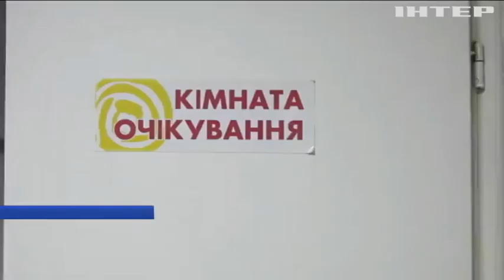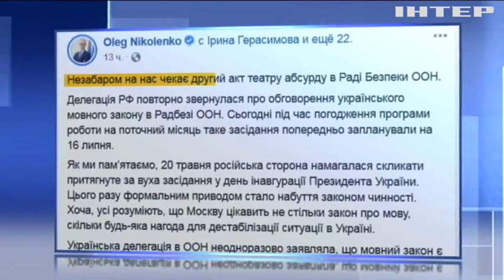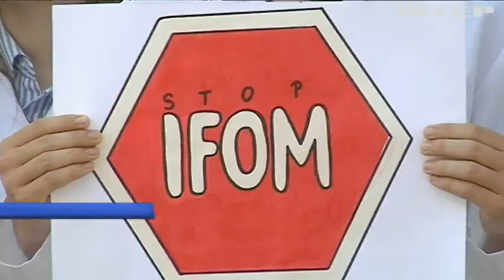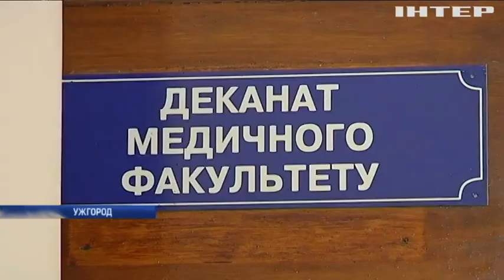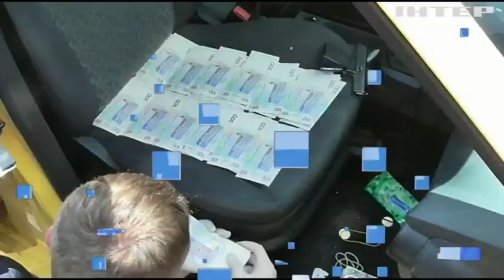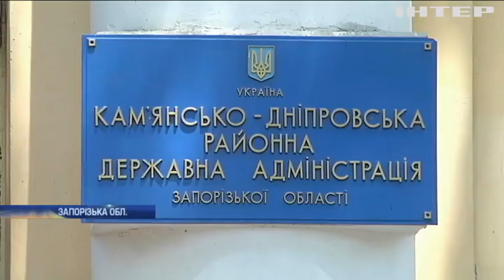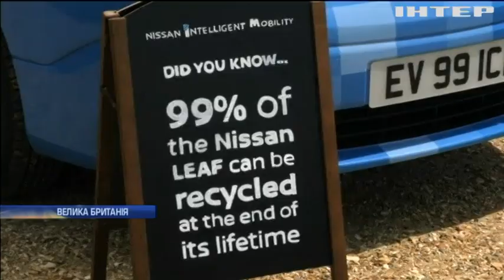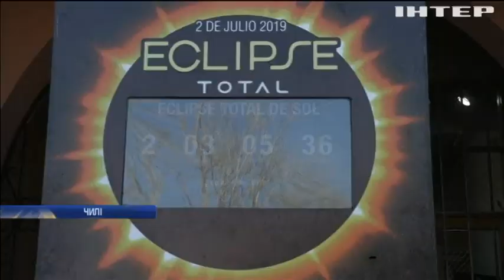Новости 12:00, выпуск за 2 июля 2019 года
Дивіться у цьому випуску: У Мінську збереться Тристороння контактна група. Володимир Зеленський прибув із робочим візитом до Канади. В офіс компанії Фейсбук надіслали посилку з отрутою